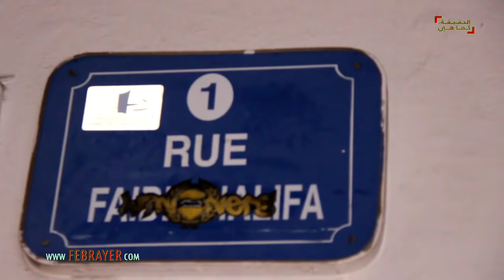حادثة سير خطيرة ثاني أيام عيد الفطر المبارك